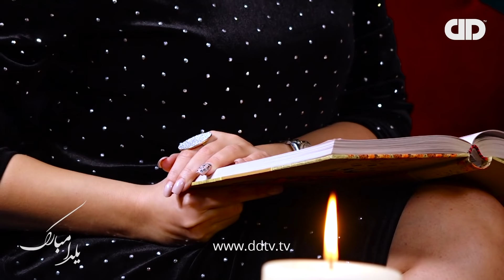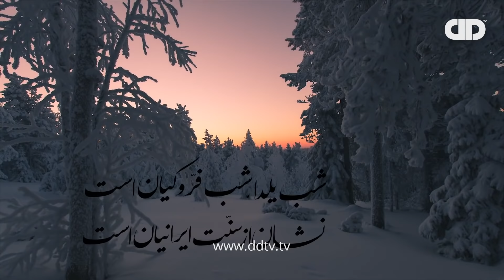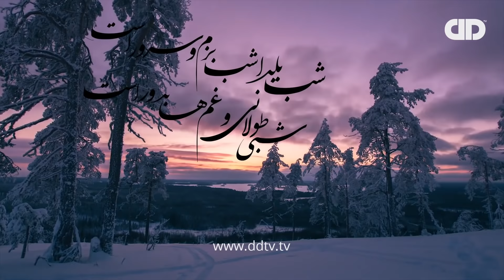Yalda 1399 - DDTV - ویژه برنامه شب یلدا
شبکه دی دی تی وی در ماهواره یاهست به صورت اس دی و در ماهواره یوتلست به صورت اچ دی
DD TV SD on Yahsat & DD TV HD on Eutelsat

SD: YAHSAT | 11958 | VERTICAL | 27500 | FEC AUTO
HD: EUTELSAT 7B | 11387 | HORIZONTAL | 27500 | FEC AUTO